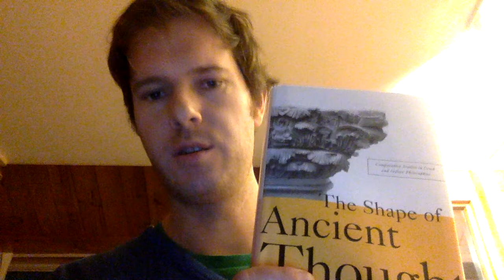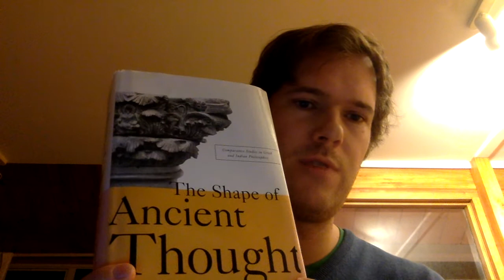Zen, Mādhyamika, and the Greek Skeptics (Some Thoughts on McEvilley's Shape of Ancient Thought)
A review of Thomas McEvilley's book The Shape of Ancient Thought: Comparative Studies in Greek and Indian Philosophy (New York 2002). I summarize the book's main argument, talk about Socrates and Diogenes as Indian mystics, and the follow the 'negative' dialectic to where all discursive thought ceases (and also doesn't).